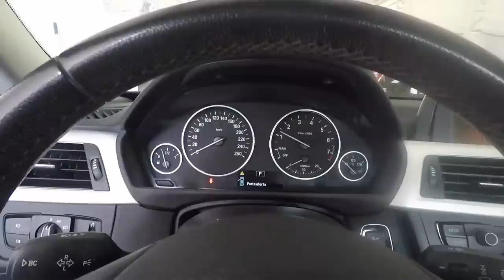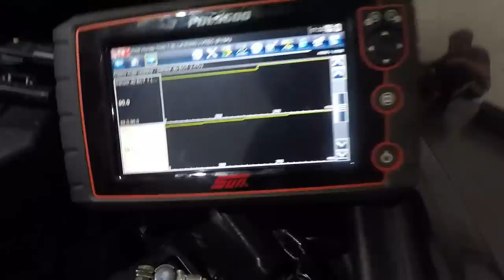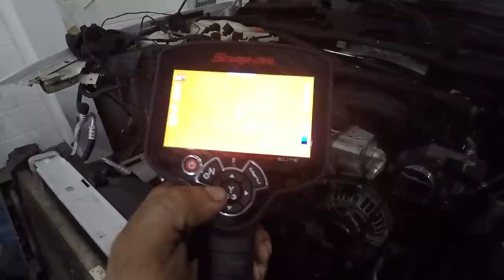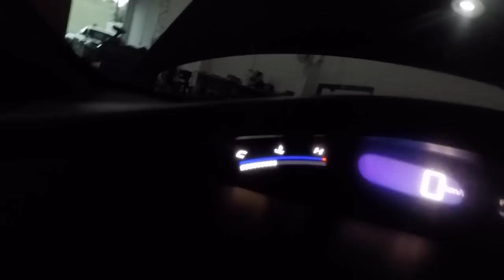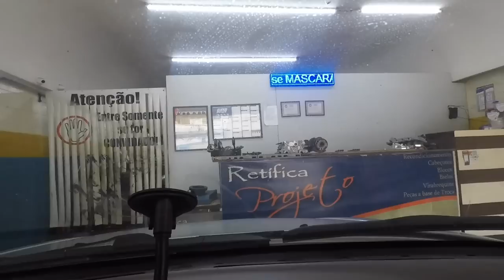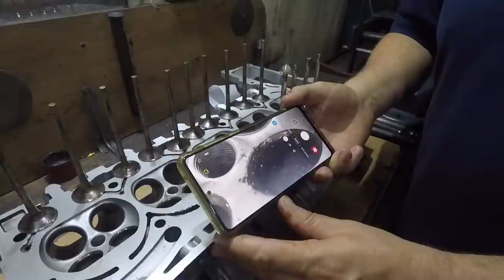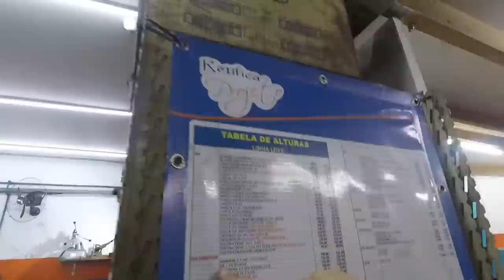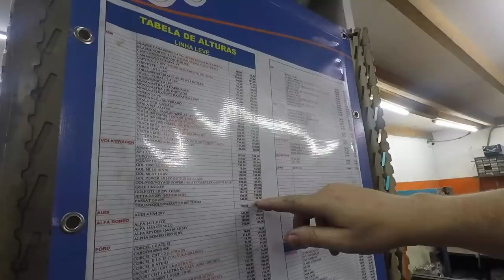Aprenda como NÃO retificar um cabeçote!